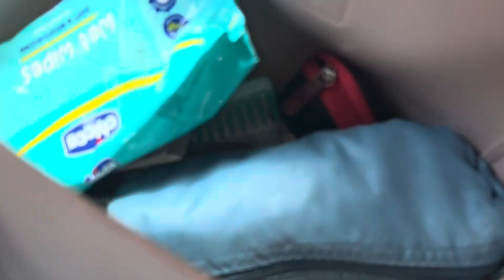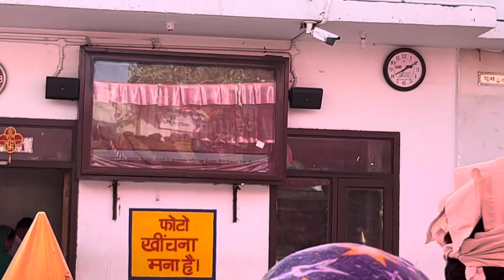Temple Naina Devi Mandir,Himachal Pradesh|| Blessings of Mata Rani